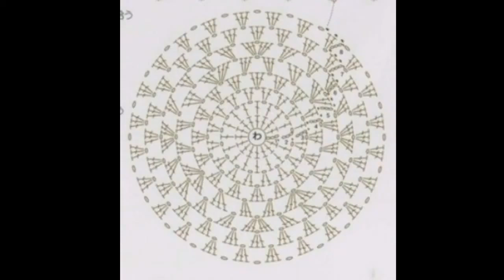Crochet Patterns/ free/ crochet baby dress/ 5010